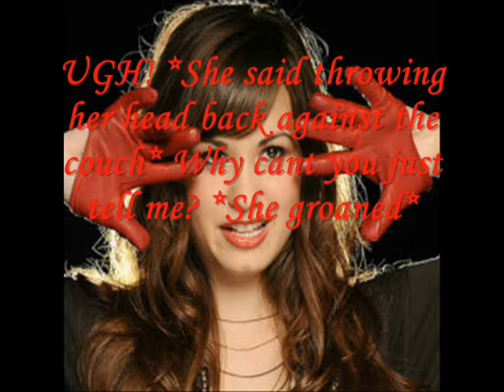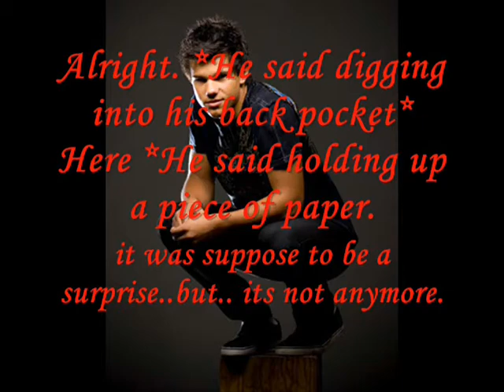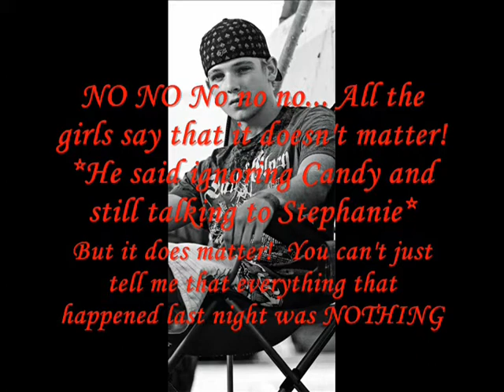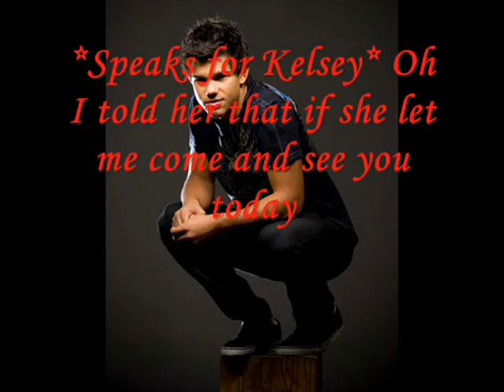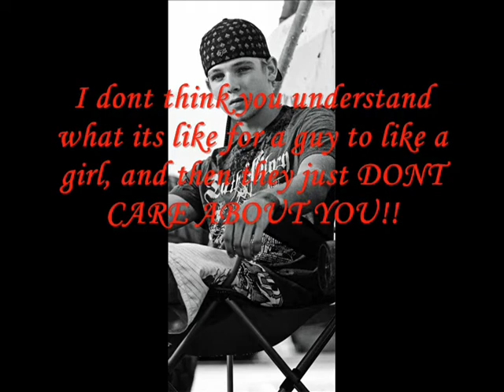{Re-upload}On the Outside Looking In 4x01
Now their is music.. sorry the other one didnt have music.
Anyways,
Sorry it took so long to get this one up...I have been SOO busy with school work and stuff.  We just got all new classes in our highschool...it kinda sucks causeI was just getting use to my new teachers..but whatever..I have no choice in it apparently.
So this episode I thought was really good.
Questions:
1.How do you like the gift that Tony got kelsey?
2.Do you think Kelsey and them should meet the Jonas brothers at a meet-and-greet and become friends with them or what?
3.(This isnt a question really) ENJOY AND COMMENT!

Love Always,
-M